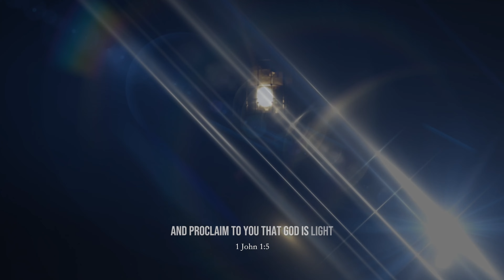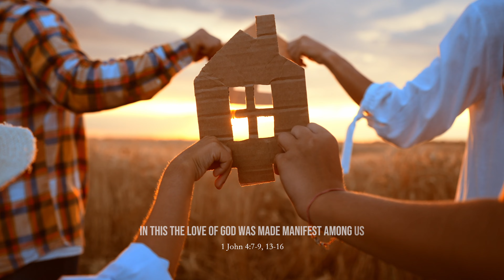LIVING IN THE LIGHT | God is calling us out of darkness and into light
LIVING IN THE LIGHT

“In the beginning was the Word, and the Word was with God, and the Word was God. He was in the beginning with God. All things were made through him, and without him, nothing was made that has been made. In him was life, and that life was the light of men.

The light shines in the darkness, and the darkness has not overcome it.”
‭‭John‬ ‭1‬:‭1‬-‭5‬ ‭

“This is the message we have heard from him and proclaim to you, that God is light, and in him is no darkness at all.

“If we say we have fellowship with him while we walk in darkness, we lie and do not practice the truth. But if we walk in the light, as he is in the light, we have fellowship with one another, and the blood of Jesus his Son cleanses us from all sin.”

Jesus came to seek and save the lost

Fulfilling what was spoken by the prophet Isaiah:

Land of Zebulun and land of Naphtali, the Way of the Sea, beyond the Jordan, Galilee of the Gentiles—
the people living in darkness have seen a great light; on those living in the land of the shadow of death a light has dawned.”
Matthew 4:15-16

  Jesus said:  Put your trust in the light while there is still time; then you will become children of the light.
John 12:36

Children not born of flesh and blood, nor the will of man, but of GOD
John1:13

the Father of lights, with whom there is no variation or shifting shadow.
James 1:17

He is the greater light that governs the day and He calls us to be the lesser lights that give light to the earth during this present darkness

“Beloved, let us love one another, for love is from God, and whoever loves has been born of God and knows God. Anyone who does not love does not know God, because God is love. In this the love of God was made manifest among us, that God sent his only Son into the world, so that we might live through him.  Whoever confesses that Jesus is the Son of God, God abides in him, and he in God. So we have come to know and to believe the love that God has for us. God is love, and whoever abides in love abides in God, and God abides in him.”
‭‭1 John‬ ‭4‬:‭7‬-‭9‬, ‭13‬-‭16‬ ‭ESV‬‬